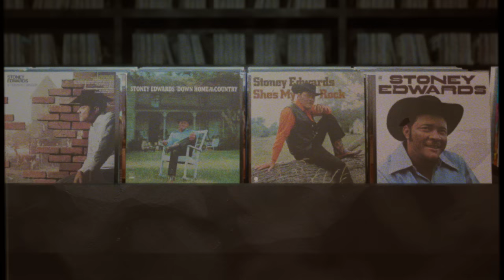Reintroducing Country Singer, Stoney Edwards (Narrated by Billy Ray Cyrus)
Listen to Billy Ray Cyrus narrate the origin story of country singer, Stoney Edwards. 25 years after his passing, Stoney Edwards is known as one of the first African American singers to have a significant presence in country music. And for the first time ever, his six Capitol Records albums have debuted on streaming platforms worldwide.

Narrated by: Billy Ray Cyrus
Directed by: Mack Lawrence
Executive Produced by: Katina Bynum, Jordan Moran, Tara Master
Creative Producer: Keith Brown
Modelers: Ethan Grassel, Braden Curphey, Zahit Guzel
Animation: Mack Lawrence
Audio Mix: Sahil Datta